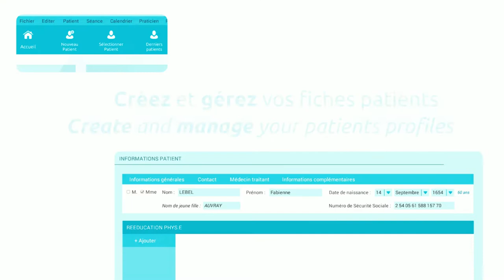Trailer Phys E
Physe est un projet d'étudiants de 3e année de Licence infographie 3D temps réel de Laval 3di.
Application de réalité virtuelle permettant la rééducation de la hanche via un serious game (jeu sérieux). Destinée aux métiers de la masso-kinésithérapie, elle permet de programmer et personnaliser des séances en fonction des pathologies, tout en offrant un suivi complet pour chaque patient. Le patient s'échappe dans un univers apaisant pour découvrir une nouvelle manière de vivre sa rééducation. C'est aussi un produit fiable, réalisé en partenariat avec des kinésithérapeutes, se basant sur l'utilisation de biofeedback efficaces pour assurer une rééducation en toute sécurité.